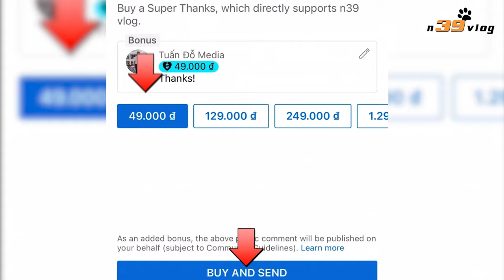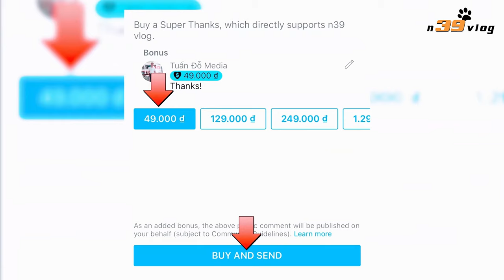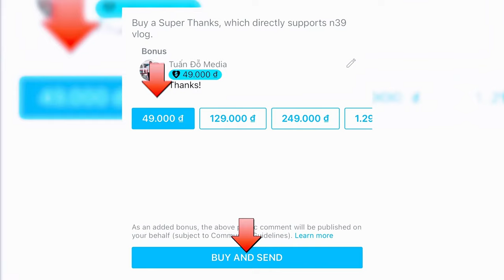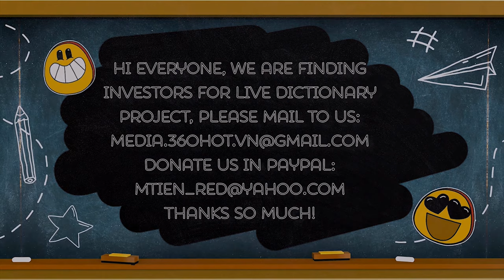LIVE DICTIONARY - 4K Animal Footage ~ MONKEY | CON KHỈ | SINGE | AFFE | MONA | サル | 원 | 猴 | n39 vlog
Hi everyone, we are finding investors for Live Dictionary project.

The subject today is about one cute animal, MONKEY.
- Vietnamese is CON KHỈ,
- French is SINGE (male) and GUENON (female),
- German is AFFE,
- Spanish is MONO (male) and MONA (female),
- Russian is ОБЕЗЬЯНА,
- Swedish is APA,
- Italian is SCIMMIA,
- Japanese is サル,
- Korean is 원숭이,
- Chinese is 猴,
- Thai is ลิง,